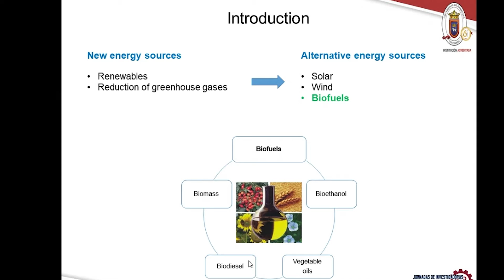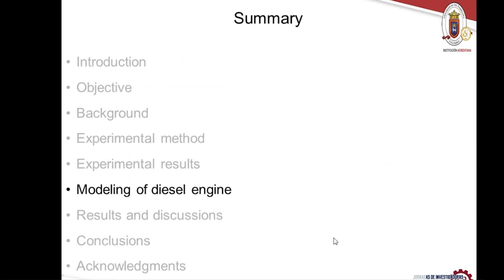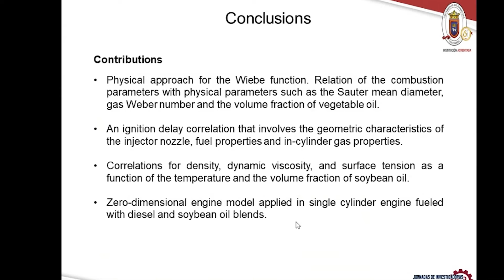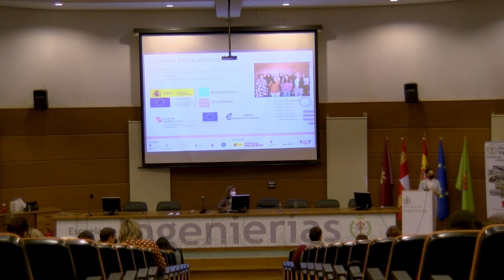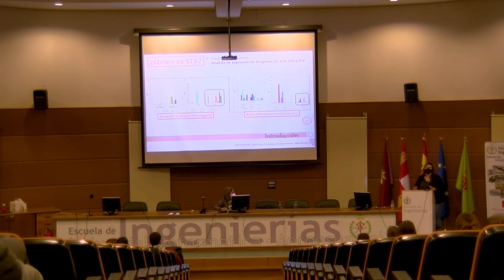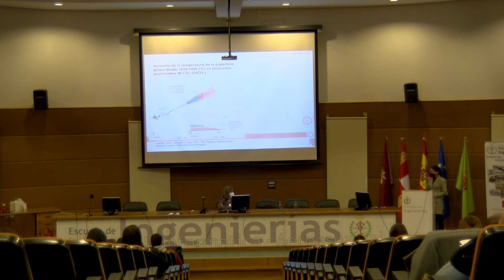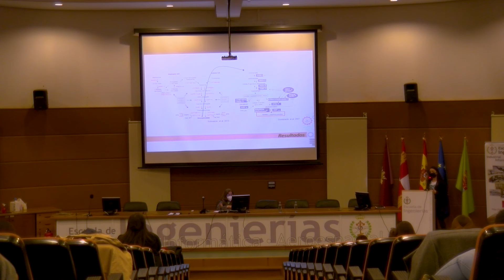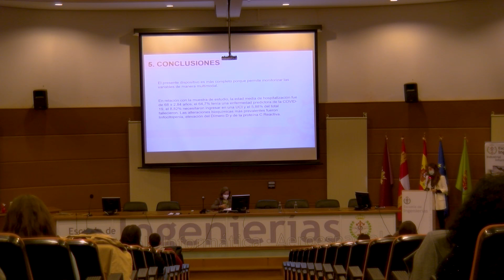VIII Jornadas de Investigadoras en Castilla y León 2022 Viernes tarde